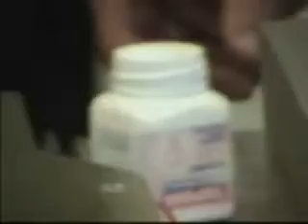Labeling LR-300 4 Panel Labeling.avi